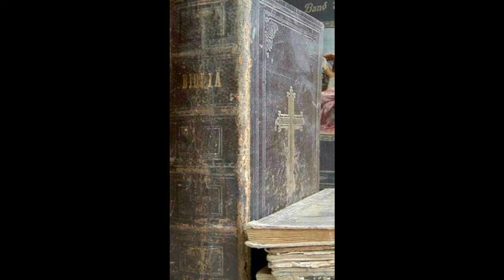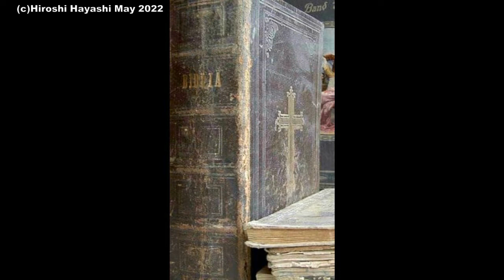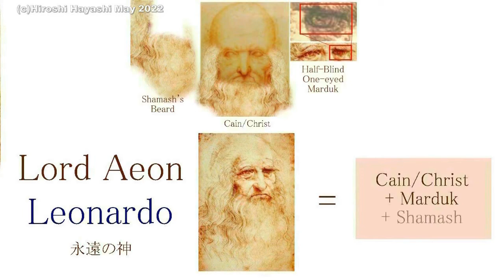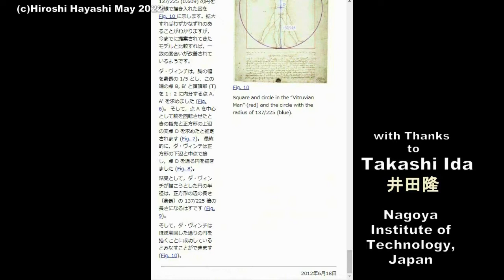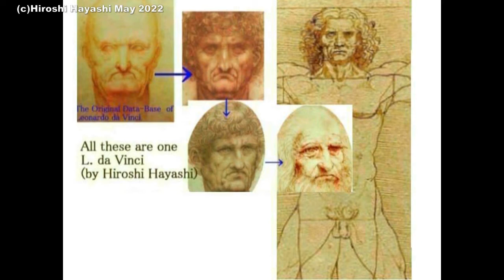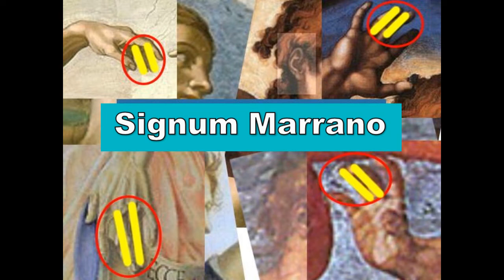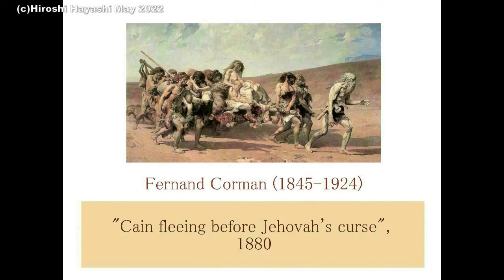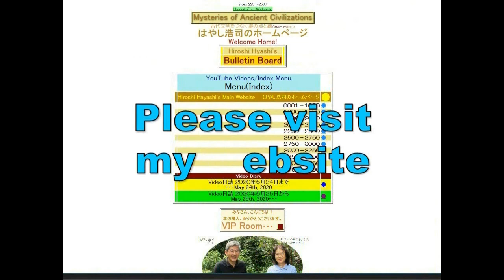4078【02重追R】Cain=The Messiah=Christカインこそが人間種の最高神・キリスト＝メシア＋人間史はカインで始まったby Hiroshi Hayashi JP